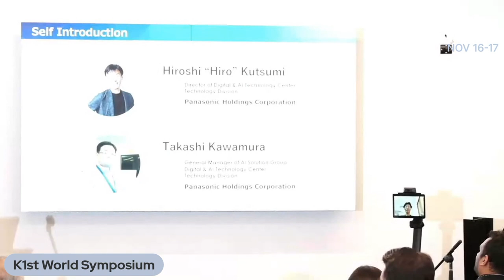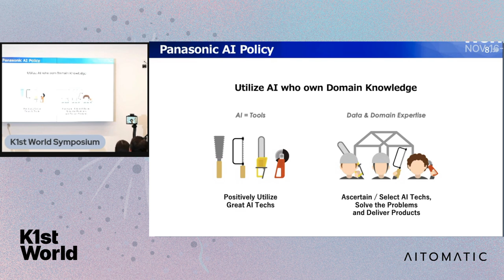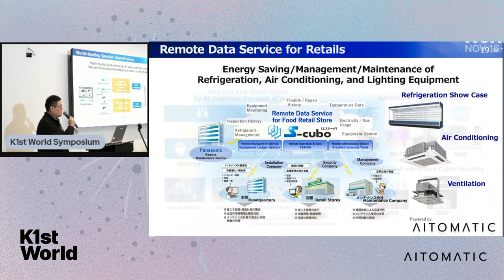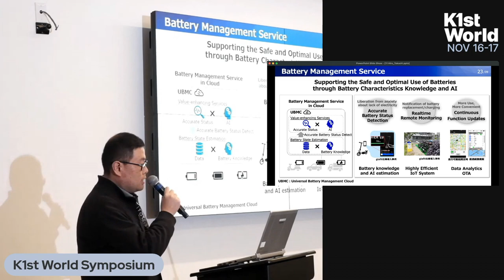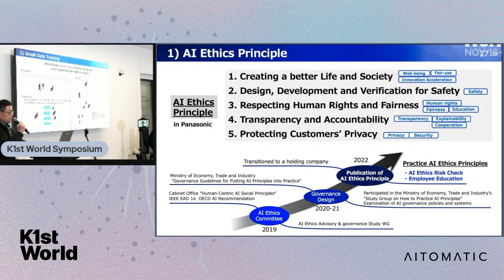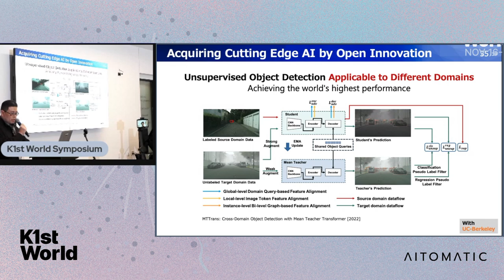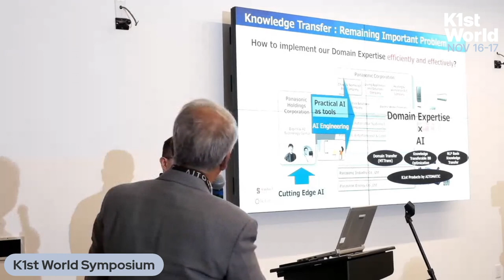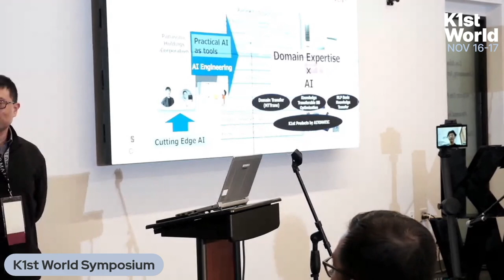Succeeding in Industrial AI Using Knowledge-Driven AI with Hiro Kutsumi & Takashi Kawamura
Panasonic, leader in rechargeable batteries, automotives and avionic systems, industrial systems, is transforming its business through knowledge-driven AI. This is being achieved by leveraging their greatest asset, domain expert knowledge, and incorporating it systematically into the AI systems. This has resulted in higher accuracies at scale across multiple use cases such as Cold Chain Predictive Maintenance, Energy Optimization and Forecasting and overcome some of the practical challenges faced due to data-related issues and data-centric-ML that have plagued AI performance in the past. In this talk, Mr. Kutsumi and Mr. Kawamura will detail out the Panasonic way of building impactful knowledge-driven-AI solutions at scale.